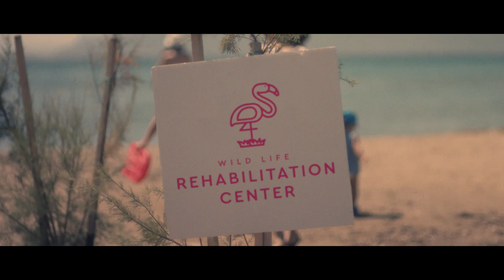saveaflamingo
The worldwide obsession with inflatable pink flamingos led us to create a campaign called ‘’saveaflamingo’’. Saveaflamingo basically challenges you to spot and then post on Instagram a photo or video with an inflatable ‘’suffering’’ flamingo.